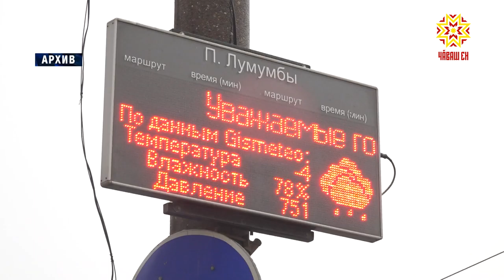Ăслă транспорт системи пулĕ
Светофор тĕлĕнче пăкă пулмалла мар, хăрушсăрлăх йĕркине пăхăнмалла, халăха турттаракан транспорт чăрмавсăр çӳремелле — çакна тата ыттине тишкерсе тăрĕ те хальхи йышши транспорт тытăмĕ. Вăл «Хăрушсăр тата паха автомобиль çулĕсем» наци проекчĕпе килĕшӳллĕн пурнăçланать. Раççейре 56 вырăнта ку çĕнĕлĕх иртмелле. Вăл шутра Шупашкарта та.